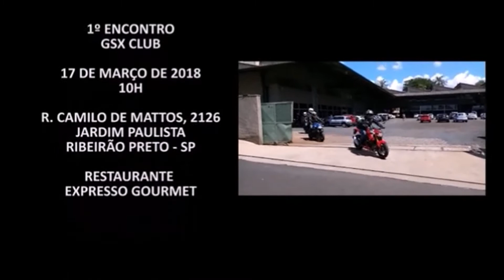1º Encontro GSX Club em Ribeirão Preto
Grupo Whats -

cortando giro hornet vs xj6 hornet 2018 so o cano cb600f carenada top speed renato garcia ronco kle621 fabinho maiki021 robert r7 durvalcareca acelerados suzuki 2018 z900 honda hornet xj6 yamaha cb650 cb1000 fz6 fazer 600 z750 z800 z1000 cb1000 gsx 750 s750 gsx-s750a gsxs750 gsx-s750 gsx s750 gsr gsr750 750 suzuki srad gsx 750 top speedgsx 750 jeskapgsx 750 roncogsx 750 street triple 765gsx s750 escape esportivoz900gsx s750 testejorge ctbagsx s750 akrapovicgsx s1000 top speed